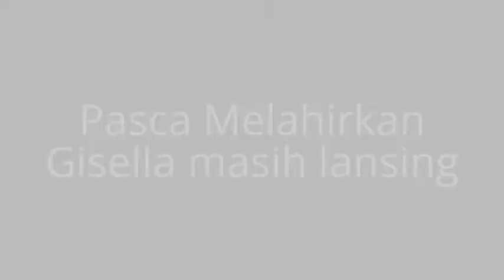Tubuh 'Wow' Gisella Anastasia Pasca Melahirkan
Artis cantik Gisella Anastasia terlihat sudah mulai aktif kembali di dunia hiburan setelah melahirkan anak pertamanya 10 bulan yang lalu. Wanita yang akrab disapa Gisel ini pun terlihat langsing meski telah melahirkan.